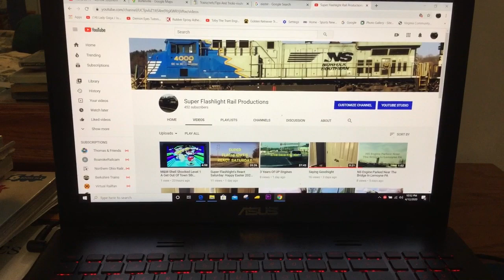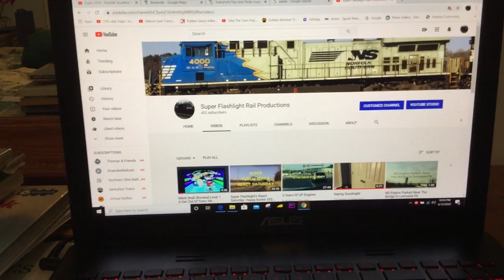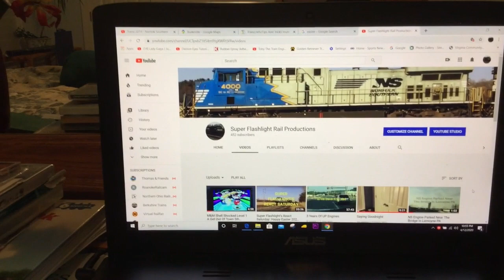Happy Easter 2020